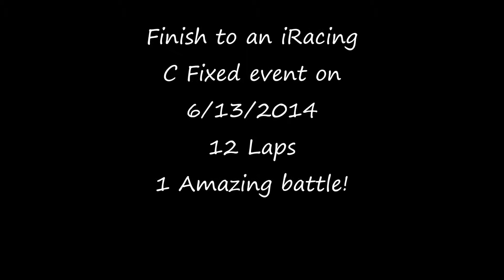12 lap Battle!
Last 12 laps of an iRacing C Fixed Official Race